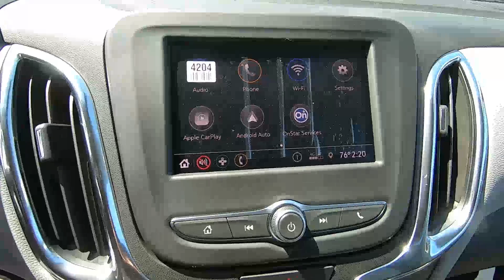2020 CHEVROLET EQUINOX FWD LS - New SUV For Sale - Brook Park, Ohio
to view this New SILVER ICE 2020 CHEVROLET EQUINOX FWD LS for sale in Brook Park, Ohio.

Stock#Y1845

Ganley Chevrolet
Address: 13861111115 Brookpark Rd Brook Park, OH

DESCRIPTION:
2020 CHEVROLET EQUINOX FWD LS
 4-Wheel Disc Brakes
 A/C
 ABS
 AM/FM Stereo
 AUDIO SYSTEM CHEVROLET INFOTAINMENT 3 SYSTEM 7" DIAGONAL COLOR TOUCHSCREEN AM/FM STEREO. Additional features for compatible phones include: Bluetooth audio streaming for 2 active devices voice command pass-through to phone Apple CarPlay and Android Auto capable. (STD)
 Aluminum Wheels
 Automatic Headlights
 Back-Up Camera
 Bluetooth Connection
 Bluetooth Connection
 Bucket Seats
 Child Safety Locks
 Cloth Seats
 Cruise Control